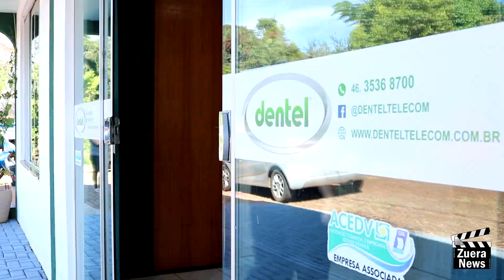Zuera News - Sem internet não da pra viver!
Agradecimento especial - Dentel Telecom
Rua José Guimarães Rosa 50, Dois Vizinhos-PR